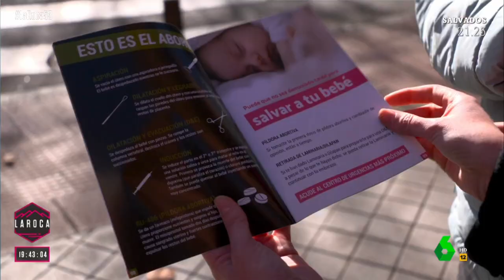VIDEO | El derecho al aborto continúa generando polémica por figuras como las "rescatadoras"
En plena brecha política entre el Partido Popular y Vox, el aborto ha sido uno de los temas de actualidad más comentados de los últimos días. En Madrid, una clínica autorizada al aborto se ha visto sorprendida por un local con mensajes en contra del aborto. Durante nuestra visita a este local, nos hemos encontrado con la figura de las "rescatadoras", personas que se encargan de parar a aquellas mujeres que van a abortar y les ofrecen otras alternativas.